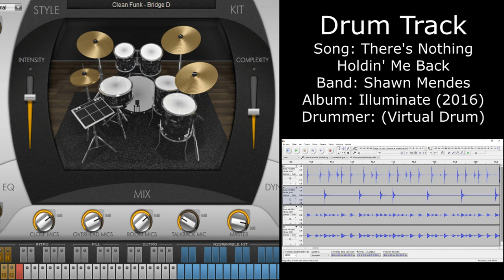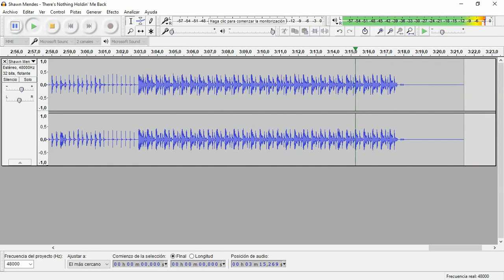There's Nothing Holdin' Me Back (Shawn Mendes) • Drum Track